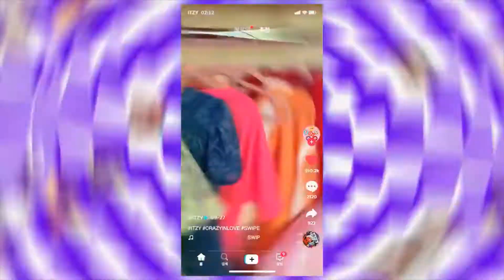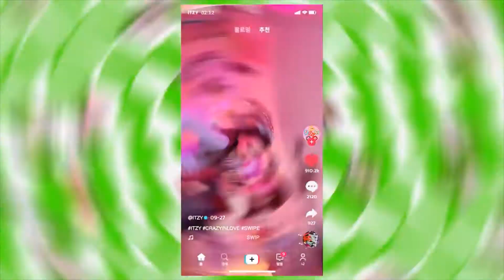ITZY - SHOOT ! ( FMV )